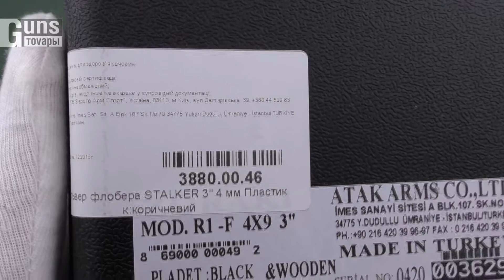Stalker 3″ рукоятка под дерево, распаковка револьвера под патрон Флобера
Распаковка револьвера под патрон Флобера 4 мм Stalker 3″ рукоятка под дерево